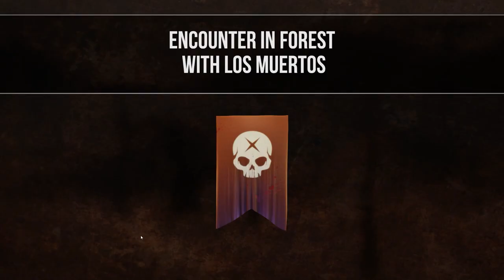More Factions & More Problems | Sheltered 2 #4 - Let's Play / Gameplay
Beverage obtained so let's play Sheltered 2.

It's been twenty years since the world as we knew it ended. The last of humanity splintered into opposing factions. Will you unite or conquer?

Building upon the original 2015 fan-favourite, Sheltered 2 brings new challenges and deeper strategic gameplay. You are tasked with creating a leader and building up your faction whilst managing resources and tackling threats both natural and human. Everything from starvation and dehydration to radiation poisoning and enemy raids can prove fatal.

Sheltered 2’s new Factions system is pivotal to a base’s success. Send out expeditions to explore the vast wasteland and forge relationships, or bitter rivalries with other camps. Trade resources to grow and thrive together; or go head-to-head with rivals in an expanded combat system and grow your foothold in the wasteland. Will you ally with or dominate the other factions?

Factions: New to Sheltered 2, the Factions system allows you to create relationships with other groups that will provide your base with resources and support. Or grab your weapons and take things the old-fashioned way.

Resource Management: Balance the needs and wants of your survivors, manage scarce resources, craft what you need and maintain the shelter’s equipment to keep the group alive.

Faction Leaders: New in Sheltered 2, the faction leader is the most important member of a shelter, boasting their own unique and powerful traits, the faction leader will be pivotal to success, with their death meaning game over.

An Unforgiving Wasteland: Starvation, asphyxiation, extreme temperatures and combat are just some of the challenges you’ll face in the harsh wasteland of Sheltered 2, and without the ability to respawn, every decision could be fatal.

Combat & Weapons: When negotiations fail, wield a huge variety of makeshift weaponry against hostile outsiders. Fight to the death in turn-based combat to win the critical resources you need to survive.

Characters: Your survivors have their own personalities, traits, desires and a huge list of skills to acquire. Customise them to your liking and make your faction members unique and individual.

Vehicles: Find and fix more vehicles to explore the wasteland with, from Bicycles to Pick-up trucks.